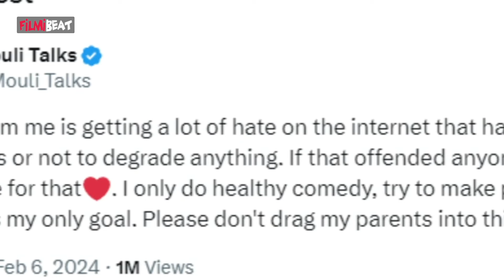90's Actor Mouli పై YSRCP ఫైర్.. తప్పెవరిది? | AP Capital | Telugu Filmibeat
Youtuber and 90's middle class Biopic fame mouli apology to ysrcp regarding his comments on ap capital | యుట్యూబర్ పై వైసీపీ ఫైర్.. తప్పెవరిది?

                ~CA.43~PR.38~ED.234~HT.286~
Filmibeat Telugu